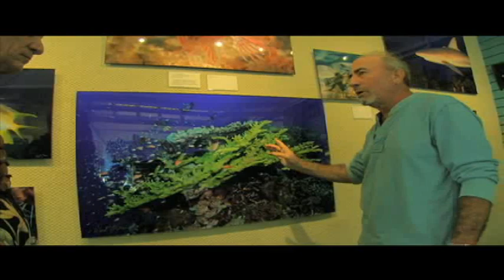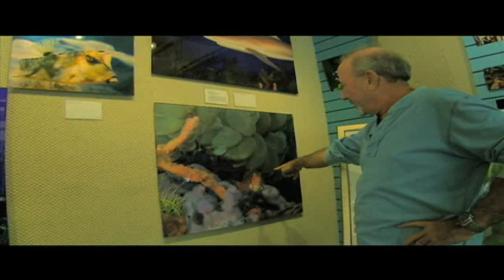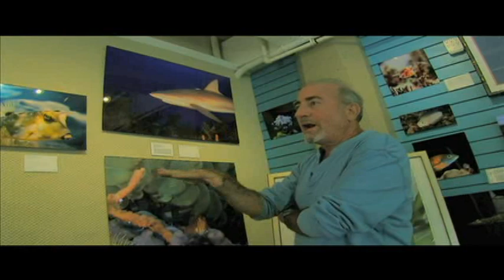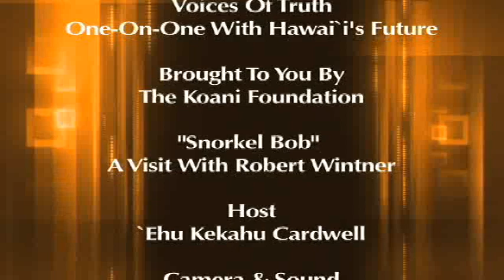Snorkel Bob - A Visit With Robert Wintner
- Robert Wintner claims that some of his best friends are fish. When we met Snorkel Bob as heʻs known locally, we discovered not only is that true, but that heʻs also a tireless fighter in preventing the aquarium trade from further depleting Hawai`iʻs reefs of itʻs marine life. He not only showed us the terrible cost to Hawai`iʻs underwater environment, but also pointed out that he just doesnʻt like it when his friends are kidnapped from the water. Join us on the beautiful shores of Maui in our visit with Snorkel Bob, a remarkable man whose amazing relationship with fish you have to see to be believe.